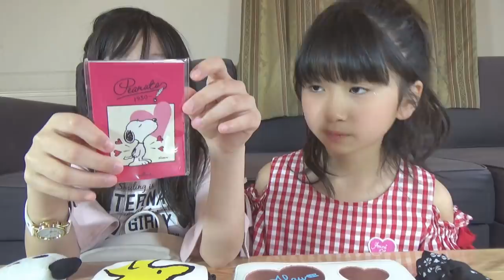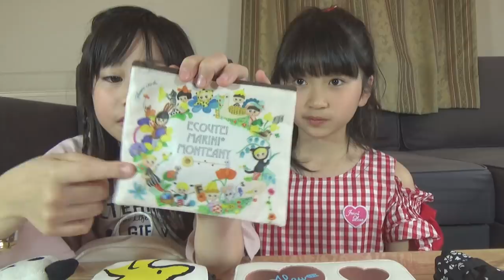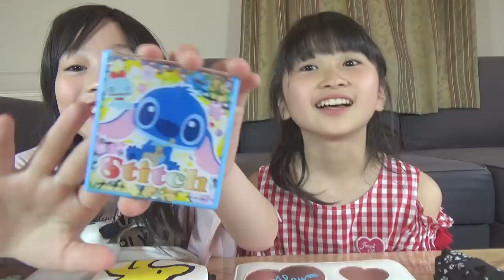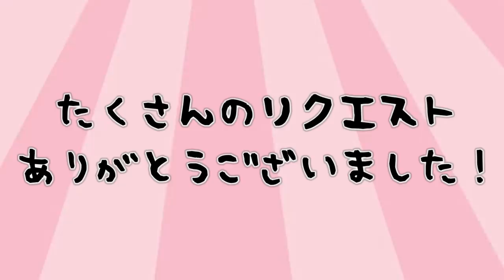【小学生】カバン紹介＆中身は！？byねね♡